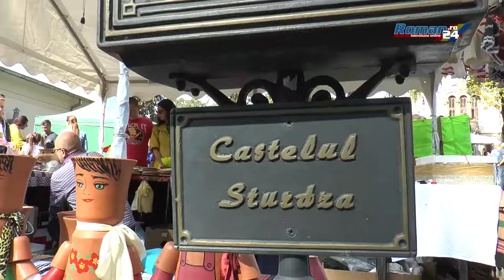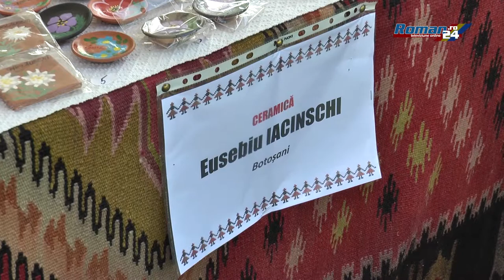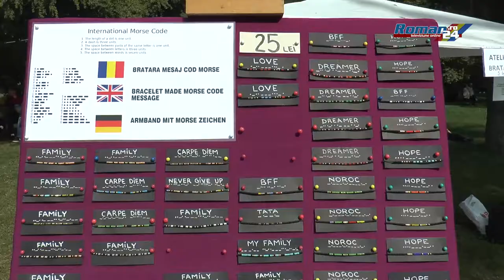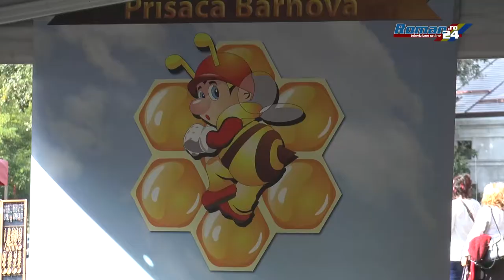Tărgul Meșteșugarilor la Castelul Miclăușeni 29 septembrie 2019